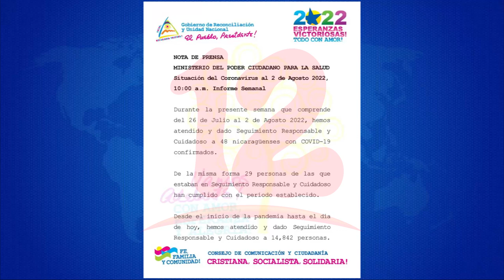Por segunda semana consecutiva, MINSA reporta aumento de casos de covid-19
Noticias12Nicaragua En su más reciente informe, el Ministerio de Salud reporta un aumento en los contagios por covid-19. Por segunda semana consecutiva se registra un aumento con 48 casos confirmados.